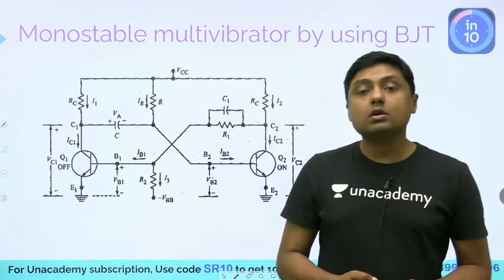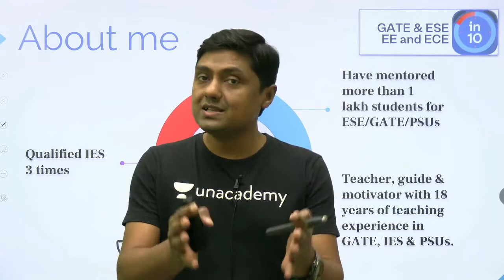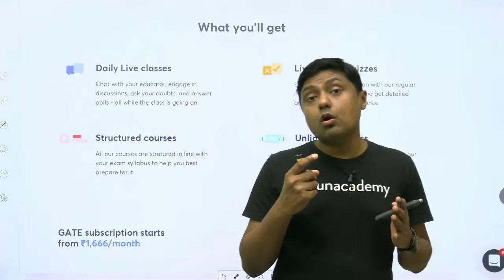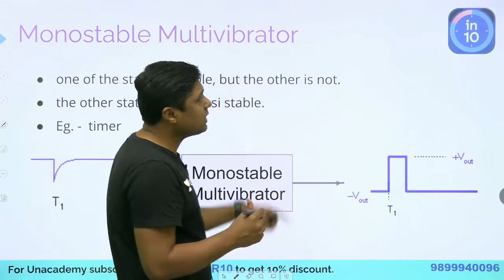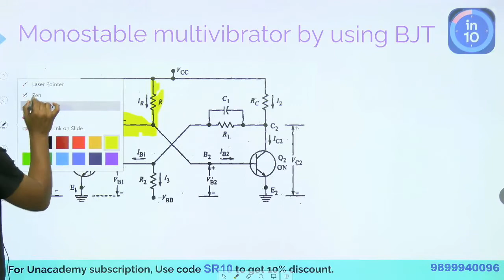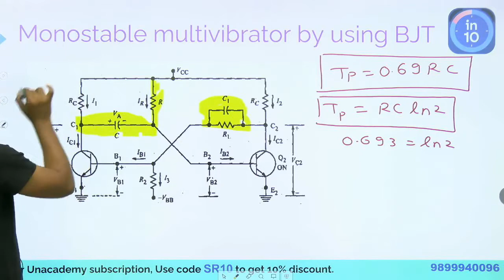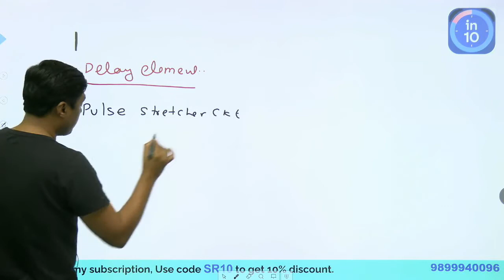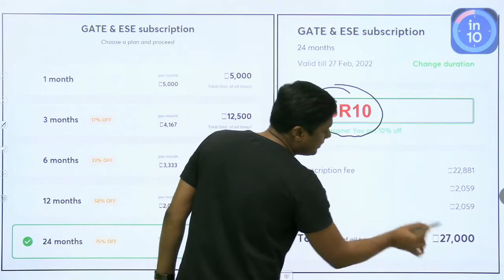Monostable Multivibrator by using BJT | GATE & ESE Electrical, Electronics (EE, ECE) | Sanjay Rathi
A monostable multivibrator by using BJT is explained in this video. Watch this video till the end to know the value of these exams and tips to crack the GATE and ESE exam. Also, Sanjay Rathi shared his own experience to do the preparation of the GATE and ESE exam.

Unacademy Subscription Benefits:
1. Learn from your favourite teacher
2. Dedicated DOUBT sessions
3. One Subscription, Unlimited Access
4. Real time interaction with Teachers
5. You can ask doubts in live class
6. Limited students
7. Download the videos & watch offline